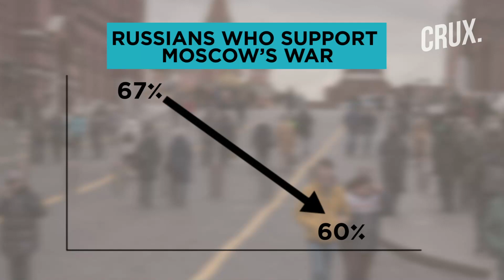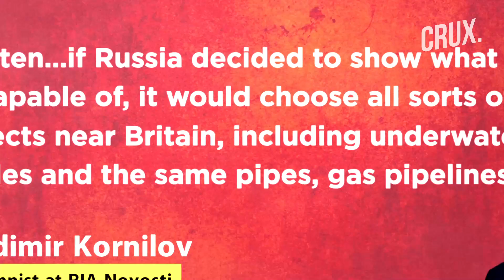Cluster Bombs Hit Mykolaiv, 23 Killed In Zaporizhzhia, Putin’s Approval Rating Drops I Ukraine War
Putin signed decrees “recognising independence” of Ukraine's partly invaded Kherson and Zaporizhzhia oblasts. US President Biden has vowed to never recognise the results of Russian-engineered referendums in Ukraine.

Meanwhile, Russian forces launch missile strikes on Zaporizhzhia Oblast, killing at least 23 civilians and injuring 28. Russian forces reportedly attacked Mykolaiv with cluster munitions on September 29, killing 3 people. A survey conducted by polling agency Levada Centre shows that Putin's approval rating has fallen after the mobilisation started.

0:00 - Introduction
0:40 - Russia Rains Cluster Bombs on Mykolaiv, Kills 23 in Zaporizhzhia
2:50 - Putin Recognises Independence of Kherson, Zaporizhzhia
5:00 - Putin Admits Mistakes in Mobilisation
7:32 - Us Approves $12.4 Billion Aid to Kyiv
8:17 - Putin Propagandist Threatens to Sabotage British Undersea Cables

n18oc_world      n18oc_crux